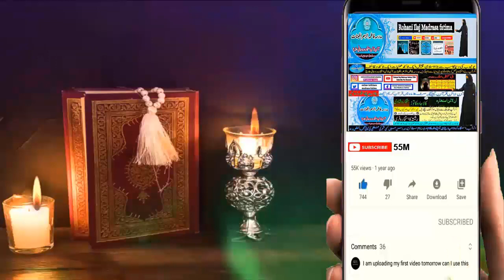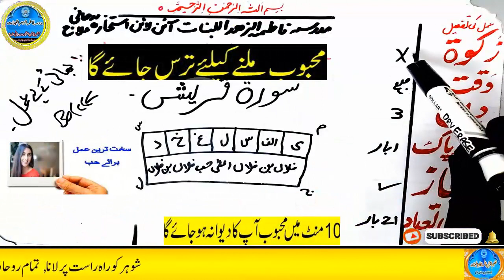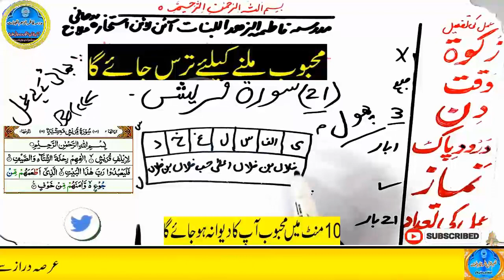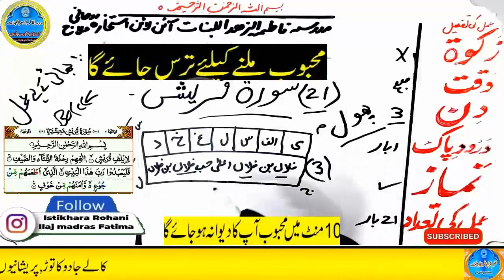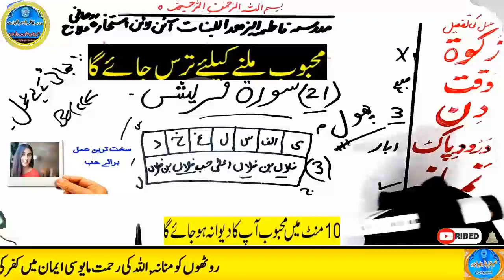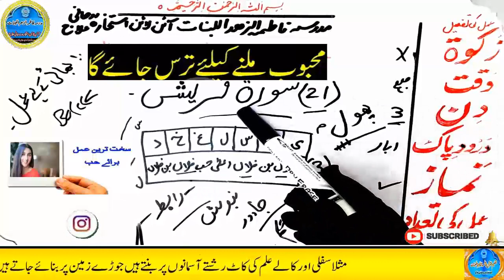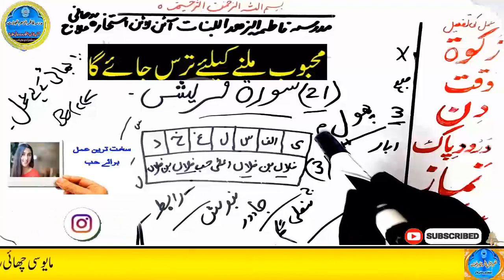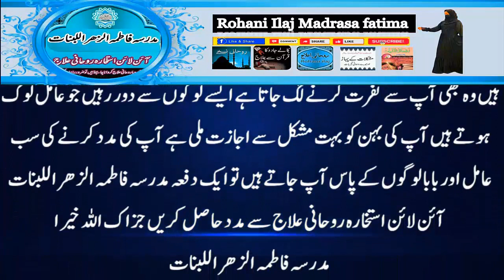mohabbat ka wazifa, wazifa for love, love marriage, mohabbat ka wazifa aag jesa, mohabbat ka taweez